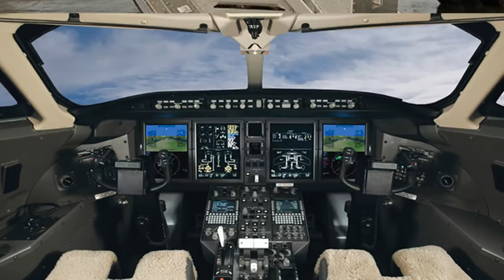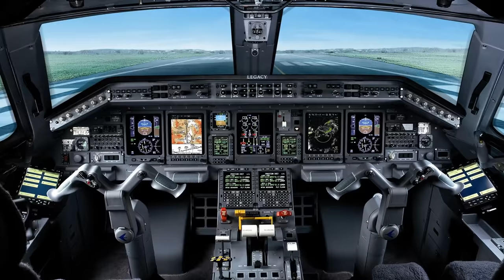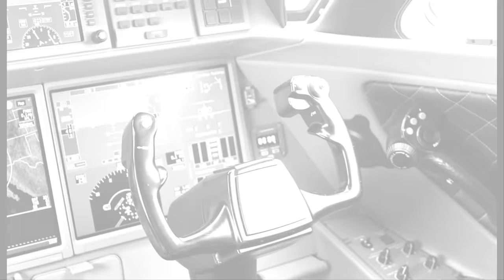Most Expensive & Luxurious Private Jet Of Football Players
10 Most Expensive Private Jets Of Football Players
Maybe you want to watch
First 5 Mr. Olympia Winners - Then and Now